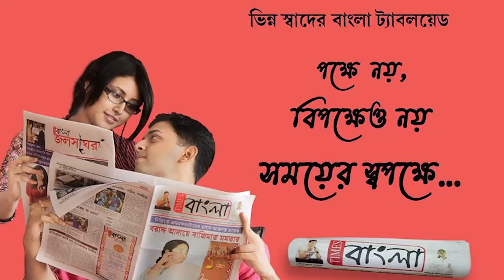আসানসোল লোকসভা নির্বাচনের প্রচারে এসে তৃণমূল কর্মীদের ক্ষোভের মুখে বিরোধী দলনেতা শুভেন্দু অধিকারী